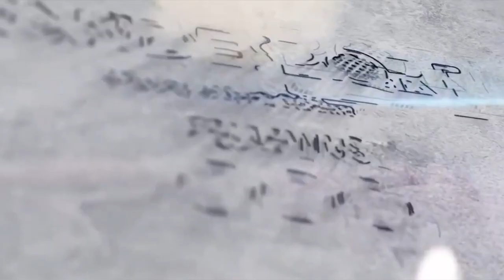Ranji Trophy: Vishnu Solanki | Tragedy Unfolds Again | Ranji Cricket | Baroda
Vishnu Solanki stopped a four through a great fielding effort at Vikas Cricket Ground in Cuttack. Much to the cluelessness of his team-mates, the player was asked to come to the dressing-room by the Baroda team manager Dharmendra Arothe. A shattering news awaited Solanki there; his father had passed away.